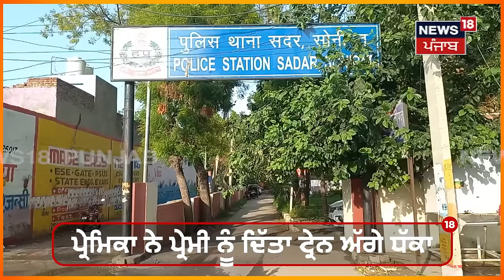Sonipat News | ਪ੍ਰੇਮਿਕਾ ਨੇ ਪ੍ਰੇਮੀ ਨੂੰ ਦਿੱਤਾ ਚਲਦੀ ਟ੍ਰੇਨ ਅੱਗੇ ਧੱਕਾ | Haryana News | Police | N18V